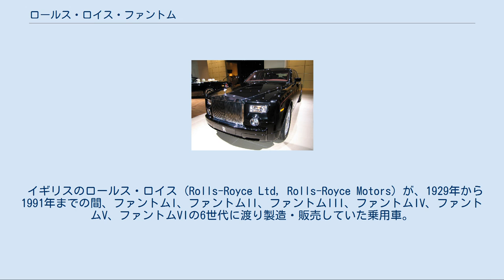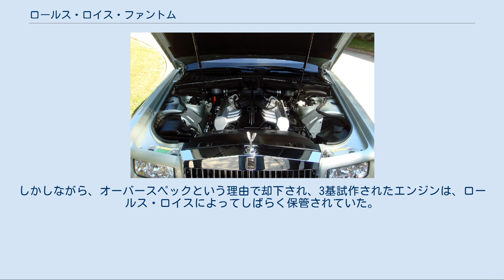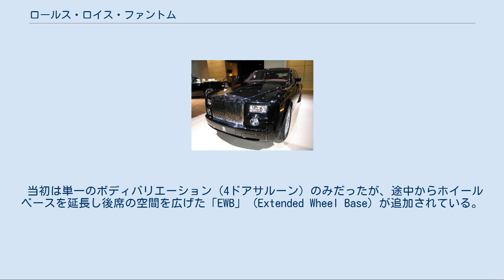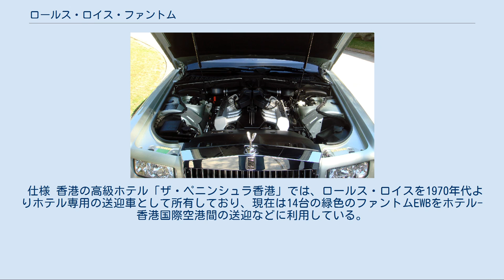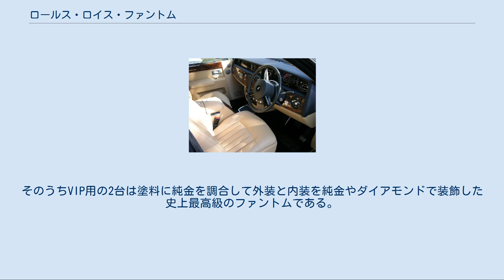ロールス・ロイス・ファントム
ファントムVI（1970年） ファントム (Phantom) は、ロールス・ロイス・ブランドの高級車。
歴史上、以下の二者に大別される。
 イギリスのロールス・ロイス (Rolls-Royce Ltd, Rolls-Royce Motors) が、1929年から1991年までの間、ファントムI、ファントムII、ファントムIII、ファントムIV、ファントムV、ファントムVIの6世代に渡り製造・販売していた乗用車。
 ドイツの自動車会社BMWが設立したロールス・ロイス・モーター・カーズが、2003年から2017年の間に製造・販売したファントムVII、2017年に発表したファントムVIII乗用車。
 1998年、ヴィッカースが所有していたロールス・ロイス (Rolls-Royce Motors) を買収したBMWは、1998年新たな自動車会社ロールス・ロイス・モーター・カーズを設立、同社として初めての乗用車として開発され、2003年から発売されたモデルが「ファントム」である。
 「ファントム」は、ロールス・ロイスの最上級サルーンに使われてきた名称であり、このロールス・ロイス・モーターカーズによる「ファントム」にも、パルテノン神殿をモチーフとした大型のフロントグリルを始めとする特徴的なデザインが引き継がれた。
また、かつてのロールスロイス車にも見られたコーチドア（観音開き）が採用されている。
車室内インテリアのメタル仕上げ部分には、従来の「サテン・クロム」と呼ばれるやや光沢の控えめなクロムに加えて、より透明感のある光沢に仕上げたブルー・クロムが用いられている。
 市販車はV型12気筒エンジンが搭載されているが、試作段階では9リットルV型16気筒エンジンが搭載される計画であった。
しかしながら、オーバースペックという理由で却下され、3基試作されたエンジンは、ロールス・ロイスによってしばらく保管されていた。
その内の1基を、Mr.ビーンで知られる俳優ローワン・アトキンソンが、ロールス・ロイスに直接交渉し、快諾を得て、所有するファントムに載せ換えた。
 当初は単一のボディバリエーション（4ドアサルーン）のみだったが、途中からホイールベースを延長し後席の空間を広げた「EWB」 (Extended Wheel Base) が追加されている。
また、2ドアクーペ (Phantom Coupé) およびオープンカー (Phantom Drophead Coupé) も追加され、標準モデルを含むとファントムは4種のバリエーションを持つことになった。
 2016年2月23日、メーカーにより、年内に生産を終える計画であることが発表された。
2017年1月末、最終モデルがラインオフし、生産終了となった。
 ファントムVII（2003年） ファントムVII、背面図（2012年） ファントムVIIのV型12気筒（2008年） ファントムVIIの車内 仕様 仕様 ロールス・ロイス ファントム・ドロップヘッド・クーペ 2007 スーサイドドアを大胆に採用し、外板色を含む内外のディティールもレトロモダンで統一され、特徴的なコンバーチブルとなっている。
トノカバーはボートのデッキを思わせるチーク材を使用。
エンジンフードはスチール製で機械で均一に仕上げた上に手作業で研磨されている。
 仕様 香港の高級ホテル「ザ・ペニンシュラ香港」では、ロールス・ロイスを1970年代よりホテル専用の送迎車として所有しており、現在は14台の緑色のファントムEWBをホテル-香港国際空港間の送迎などに利用している。
なおこれは単一の企業が所有するファントムとしては最大の台数であり、同ホテルは「世界最大のファントム・フリートである」と称している。
2014年にはマカオで「ルイ13世ホテル」（La Villa Du Comte）が過去最多となる30台の真紅のファントムEWBを注文し、記録を塗り替えた。
そのうちVIP用の2台は塗料に純金を調合して外装と内装を純金やダイアモンドで装飾した史上最高級のファントムである。
 また、ブルジュ・アル・アラブ（ドバイ）と（ロンドンを代表する高級ホテルの1つであるリッツ・ロンドンでも、自店とヒースロー空港やガトウィック空港との間の送迎などに「リッツ・ブルー」に塗られたファントムEWBを利用している。 ^ “ロールスロイス ファントム 現行型、年内に生産終了へ…13年の歴史に幕”. Response.jp (2016年2月2...